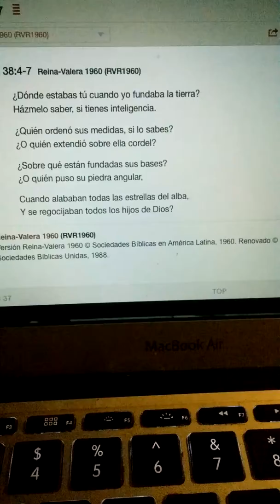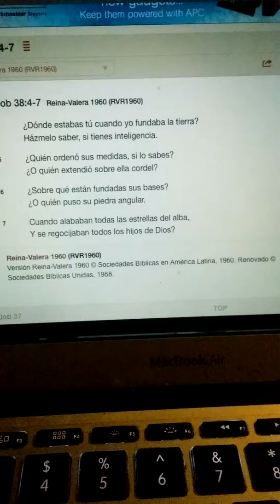Donde estamos nosotros cuando la tierra se fundaba!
provervios 8-27Cuando estableció los cielos, ALLI ESTABA YO; cuando trazó un círculo sobre la faz del abismo